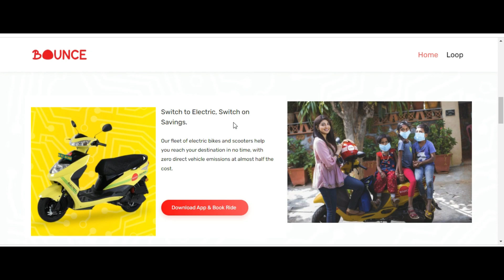Bounce Infinity ഇലക്ട്രിക്ക് സ്കൂട്ടർ | Latest News | AJ Vlogs Malayalam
This video is about the latest BOUNCE INFINITY ELECTRIC SCOOTER...

Loved it ??

Thanks. Catch you in the next one .